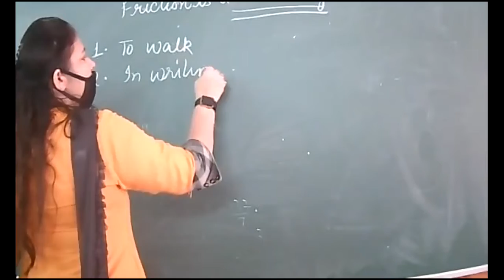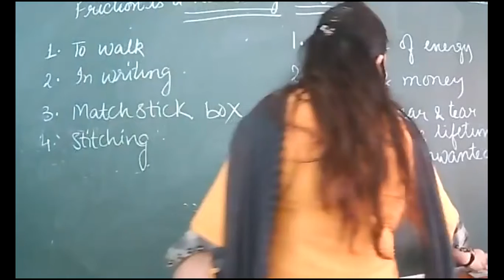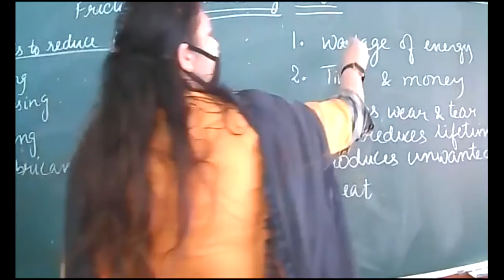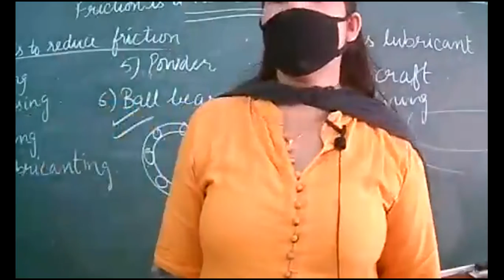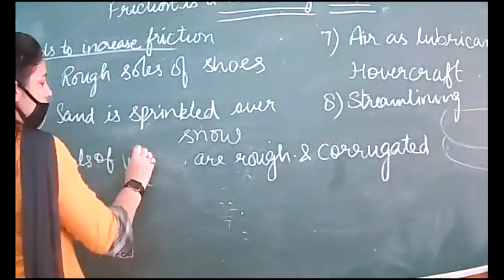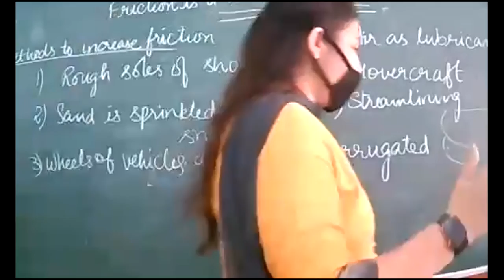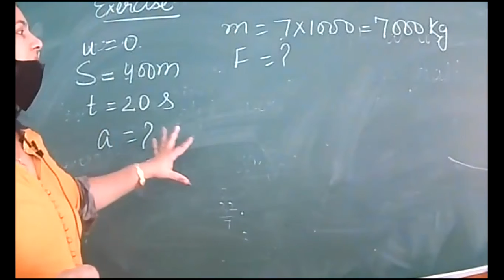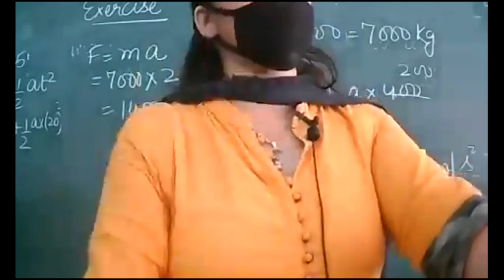5-8-21_class IX D_ Physics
Friction- A necessary evil